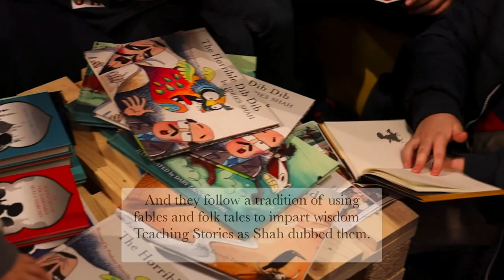Saira Shah Introduces Teaching Stories, written by Idries Shah, to Paris Schoolchildren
Award-winning documentary maker Saira Shah was at UNESCO in Paris over the weekend reading some of her father's stories as part of an international cultural event.

Idries Shah wrote the stories for Saira and her siblings when they were young. Now Saira's helping make them available for children around the world. They're beautifully illustrated – and hugely entertaining. And they follow a tradition of using fables and folk tales to impart wisdom – Teaching Stories as Shah dubbed them.

ISF has published six children's books so far.  And there are more to come.